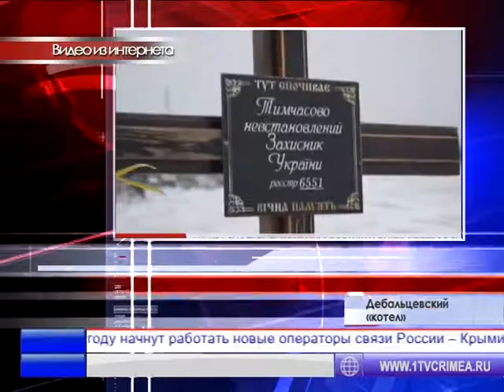Ситуация на Украине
Вооруженные силы Донецкой и Луганской народных Республик замкнули в кольцо крупную группировку украинских силовиков. Сотни убитых и раненых есть и среди мирных жителей. Подконтрольные Киеву части продолжают обстрел жилых кварталов Донецка и ближайших населенных пунктов.